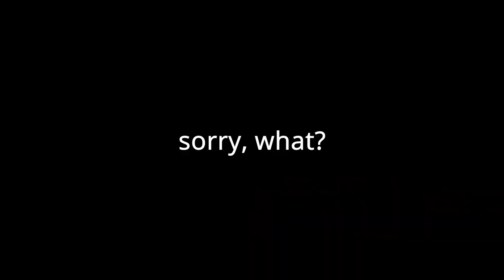stone paper shears BOW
yes